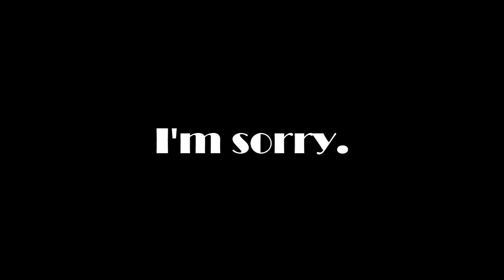hOw tO gEt nEw Meganta Item ( 102.1% NO CLICKBATE)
oMg GuYs New Magernnta Itme wew

This is sattire, Also thumbnail credit to Aparri XD